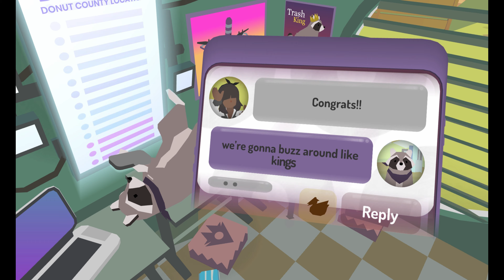Taking a Donut County break! Donut County Full Gameplay and Walkthrough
This is the full game play through of Donut County.  Just needed to take a break from Mario Odyssey for a minute.